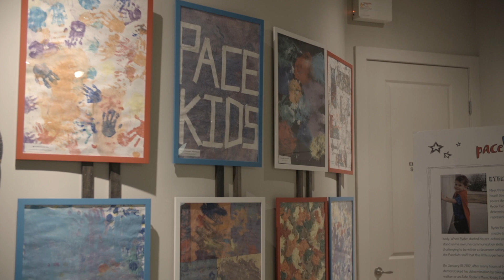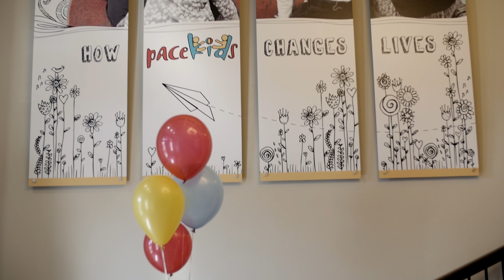20th Anniversary/ Grand Opening Celebration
On Friday, September 19, 2014 the Pacekids' community celebrated 20 years of impacting special needs children and their families in and around the city of Calgary.